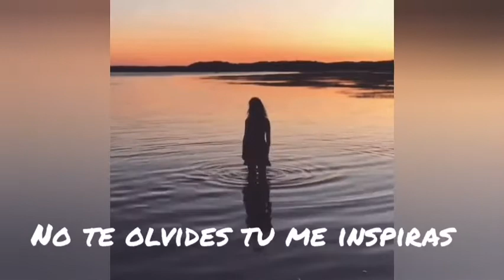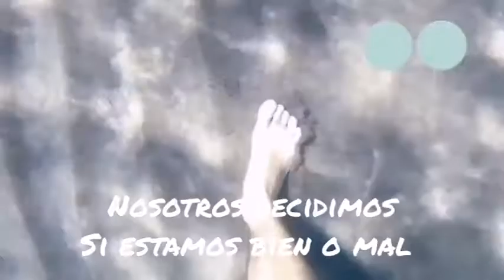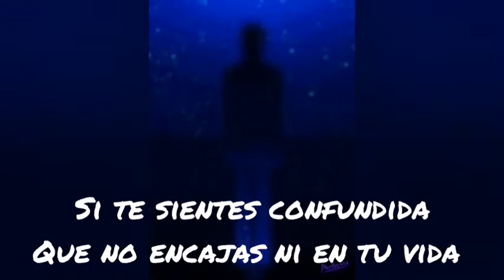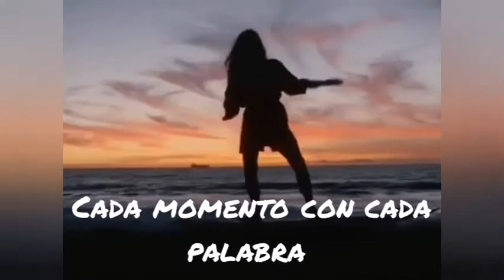Conversación con mi paz interior ~ Alex Mayorca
Y a seguirme en mis redes